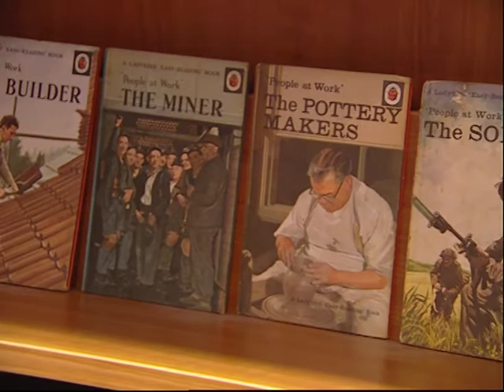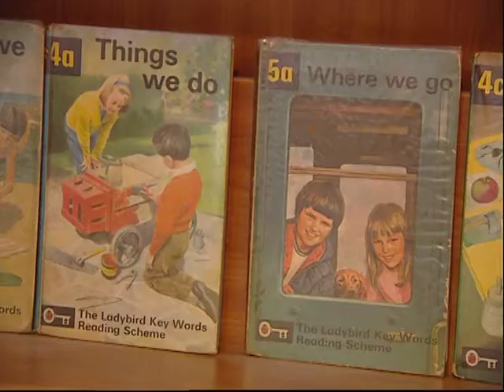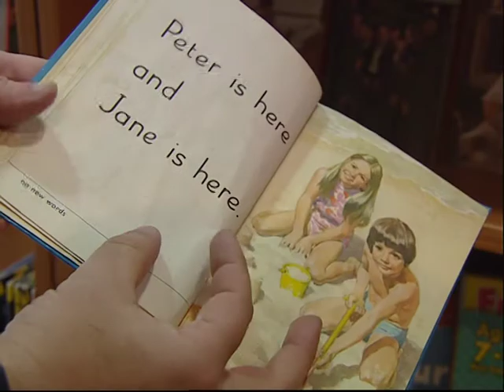100 sena mill-kotba Ladybird